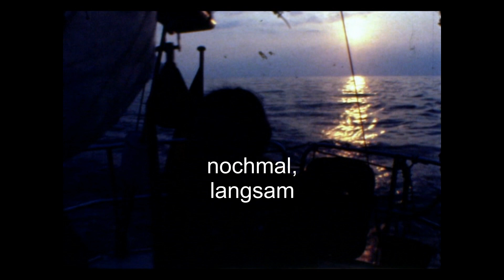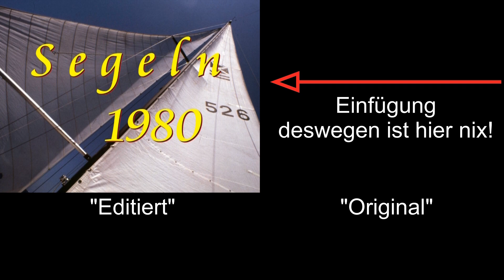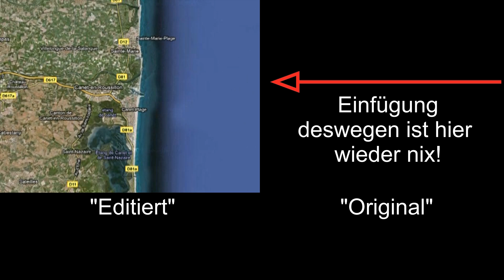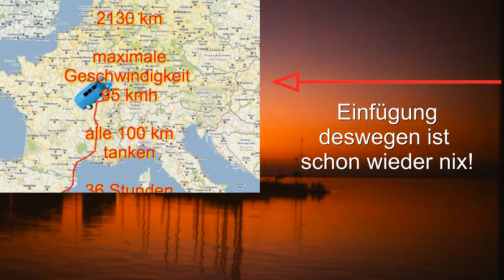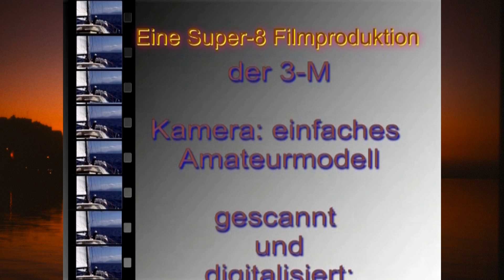Alte Super 8 Filme auf DVD